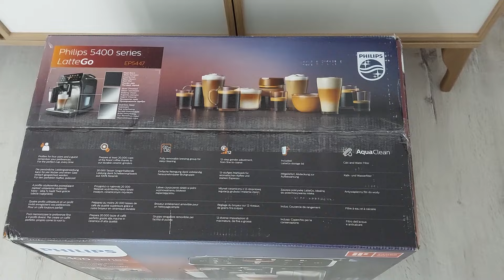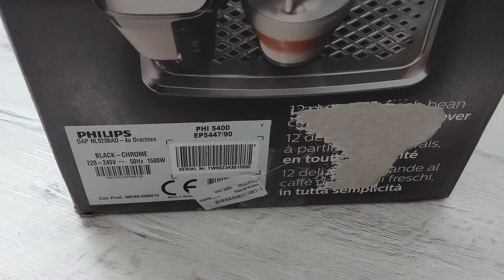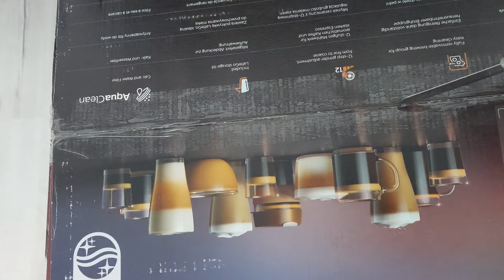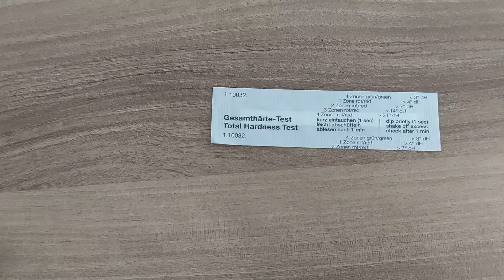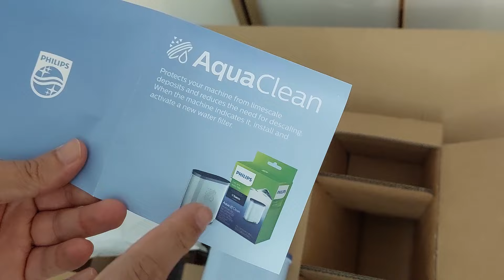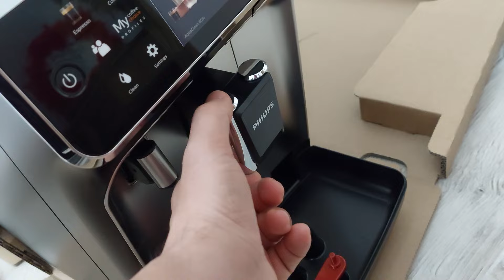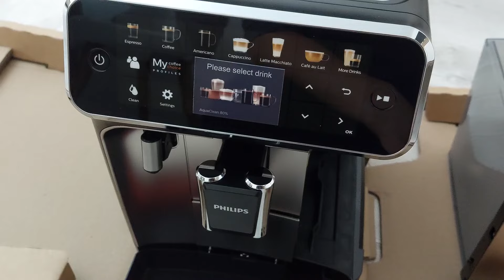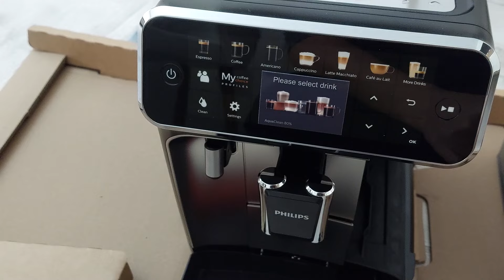Philips 5400 serisi EP5447/90 Tam Otomatik Espresso Makinesi Kutu Açılımı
Satın alınan fiyat:20.799 tl
Philips EP5447/90 Tam Otomatik Espresso Makinesi, LatteGo Süt Sistemi, AquaClean Filtre, Paslanmaz Çelik, 1500W, Krom

Marka ‎PHILIPS
Model Numarası ‎EP5447/90
Renk ‎Krom
Ürün Boyutları ‎50 x 48 x 30 cm; 10 Kilogram
Kapasite ‎275 gram
Güç/Watt Değeri ‎1500 watt
Voltaj ‎230 Volts
Malzeme ‎Paslanmaz Çelik
Özgün Özellikler ‎Zamanlayıcı
Üretici ‎Philips
Ürün Model Numarası ‎EP5447/90
ASIN ‎B08CBJ8W9W
Menşe Ülkesi ‎Romanya
Üretici ‎Philips
Model Adı ‎LatteGo